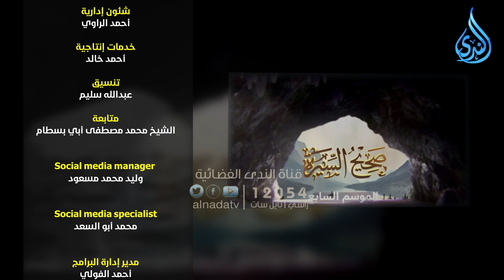كيف غُسّل الرسول ﷺ ؟ | صحيح السيرة 7| الدكتور متولي البراجيلي |ح19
د متولي البراجيلي على شاشة قناة الندى الفضائية